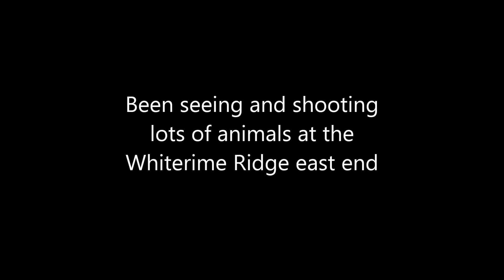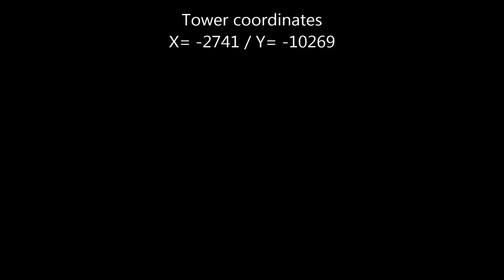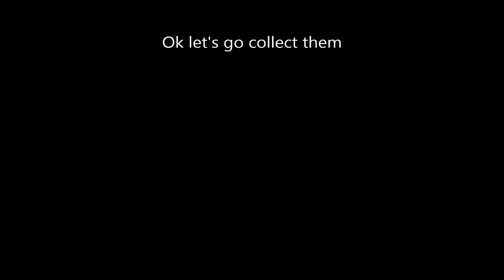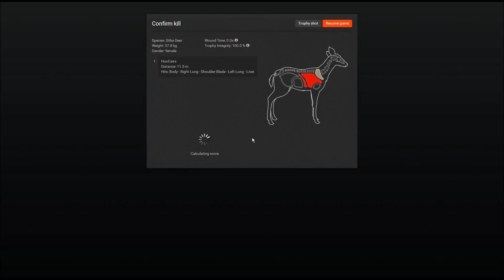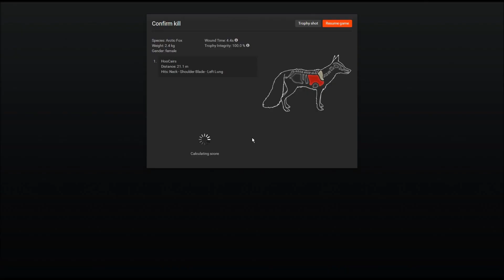Busy Times - Leucistic Sitka Deer - theHunter Classic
Busy Times is a series with special occurrences happening during my hunts. Enjoy.
Lots going on around my Whiterime Ridge tower. When this leucistic Sitka deer showed up I had to pull out the camera.